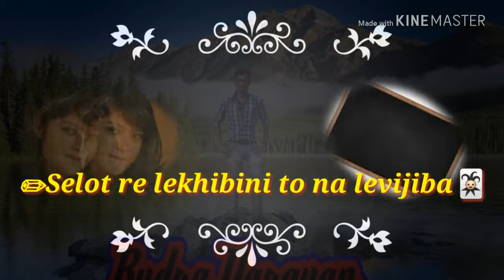Odia alubam status video Na....Na... Kagajare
Na Na kagajare lekhidela to na livijiba